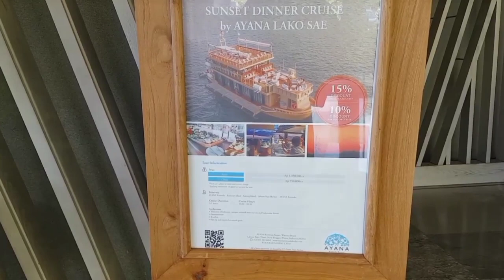Ayana Komodo Resort Waecicu Beach , Five-star Hotel & Resort in Labuan Bajo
Ayana Komodo Resort Waecicu Beach
3 - 4 Agustus 2022